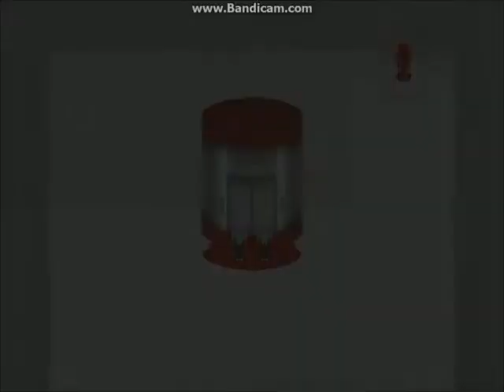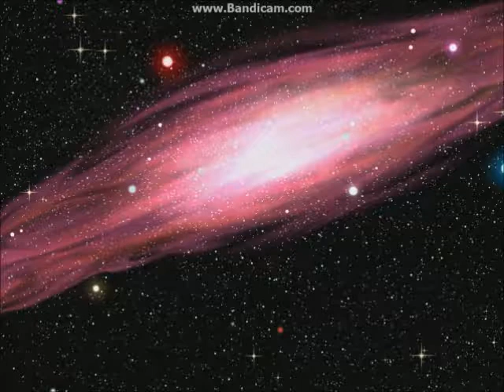Farewell Yume Nikki Fangame part 8 Ending 1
YNFG by Amata
Mementos/Effects:
Dagger
Blood Stained

Flowers found:
9/9
Red Flower
Blue Flower

Ending 1
-collect all mementos and flowers and drop them in the dropping room(the painting of a door in the upper hall of the mansion) then wake up and go to the drawer then to the door.